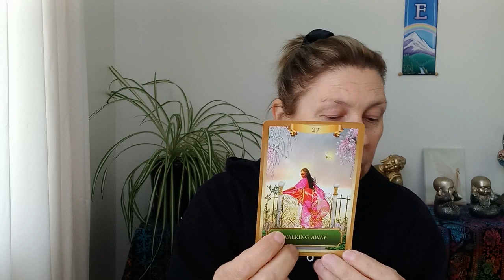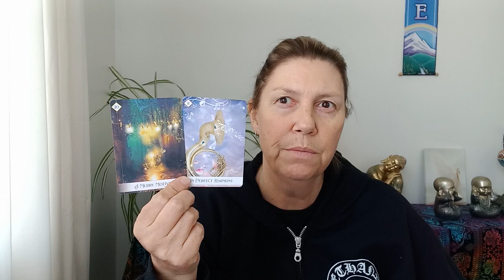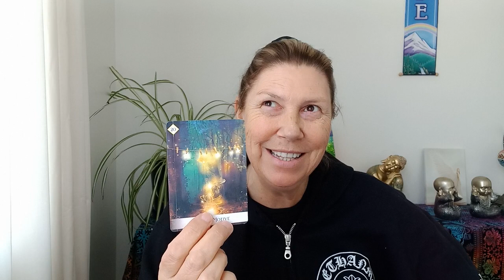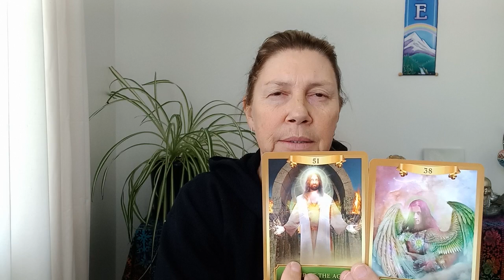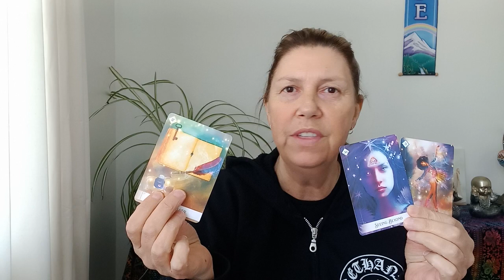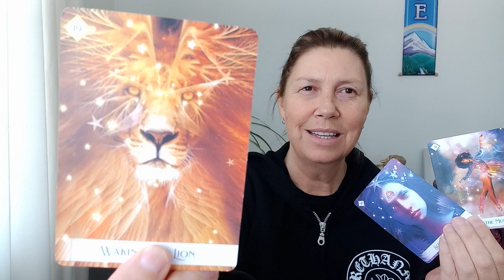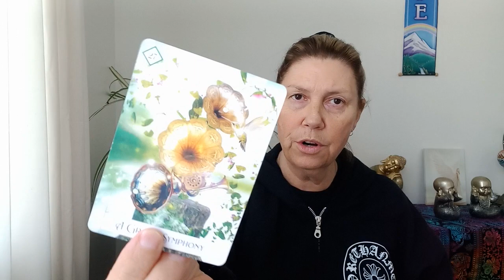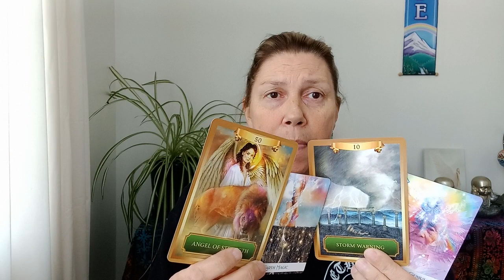PISCES 💝 Soul Truth 💛 Storm Warning 💖